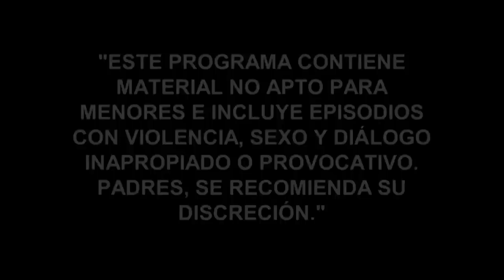Woman of Steel 2 | Episode 12 | Telemundo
Official video of Telemundo content Woman of Steel 2. Sara (Blanca Soto) tells his enemy she is willing to marry him if he leaves her family alone.